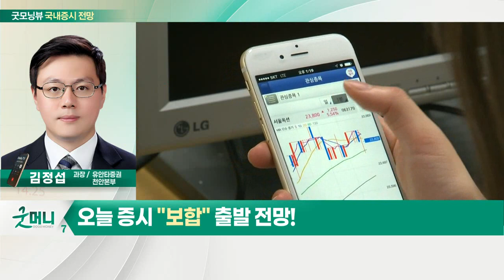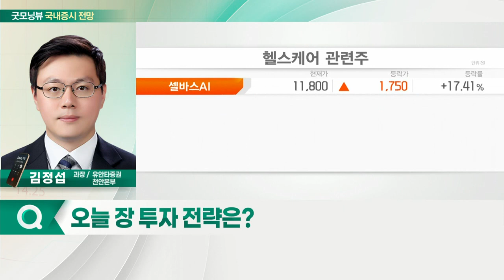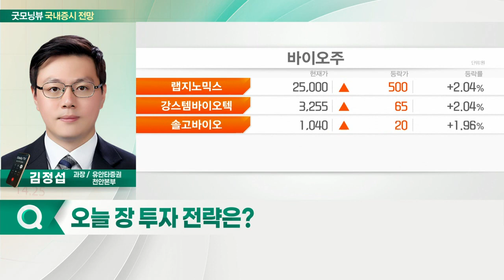글로벌 경제 하향 전망... 오늘 증시 '보합' 출발 전망_국내 증시 출발 전망 (20211230)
- 글로벌 경제 하향 전망
- 폐장 앞둔 한국 증시

- 1월 효과 기대감
- 코스피보다 코스닥에 주목
- 2022년 주목 테마 '반도체'
- 2022년 주목 테마 '바이오'